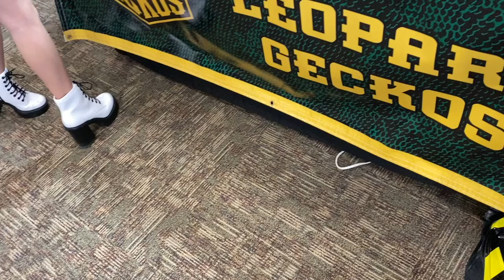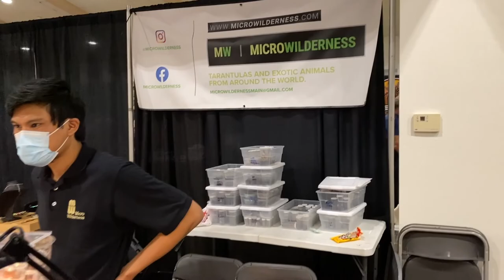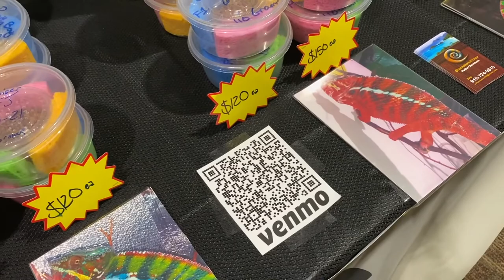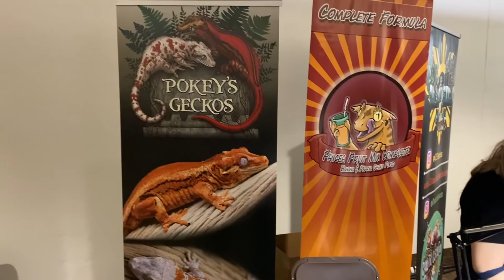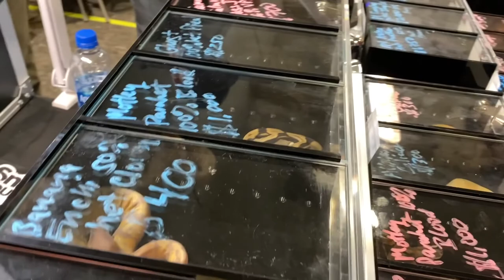Reptilian Nation Reptile Show Del Mar 2021 PT2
This is part 2 of the Del Mar show on Saturday! Enjoy!